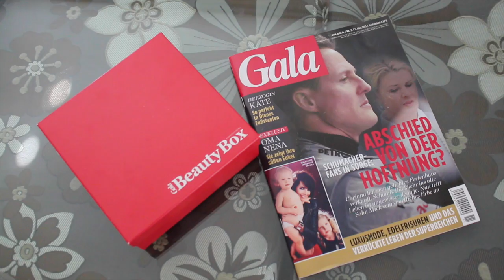Gala Beautybox I Rosella Mia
heute habe ich die Galabox für euch, warum sie so spät kommt erkläre ich euch im Video.

Die Gala Beautybox wurde mir kostenfrei zum testen zugeschickt!

Equipment:
Canon 700d

Kamera für FMA :

Ich selbst liebe es yt Videos zu schauen, bei diesen Mädels bin ich ständig auf dem Kanal, natürlich bei noch vielen anderen, aber heute möchte ich euch diese hübschen Mädels an Herz legen:

eure Heidi ♥